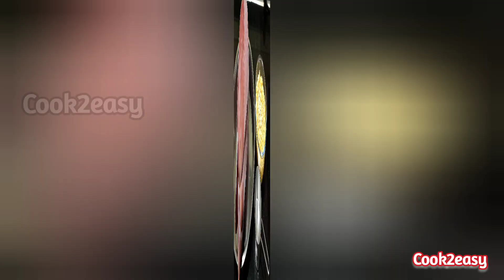Banana flower vada recipe, Healthy Snack for everyone